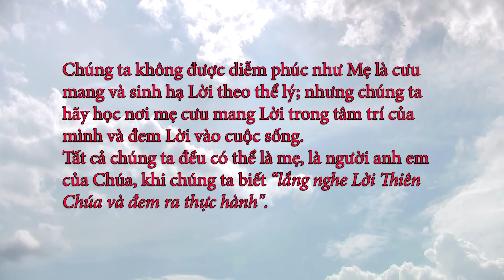Suy niệm Lời Chúa ngày 22.9.2020: Hãy cưu mang Lời trong tâm trí